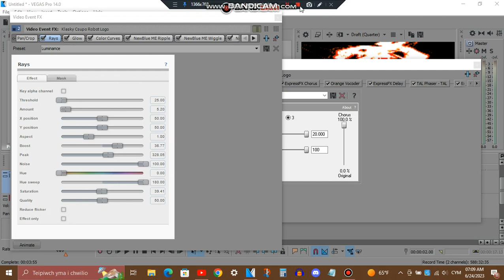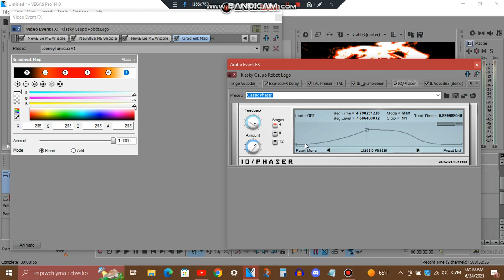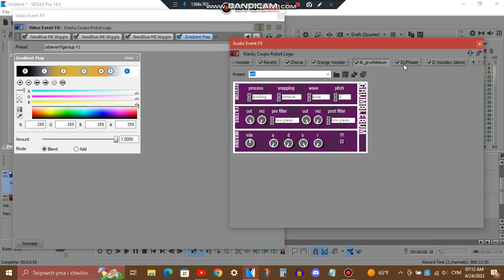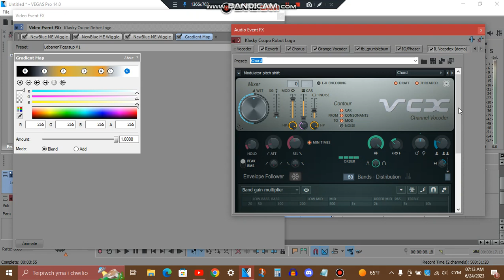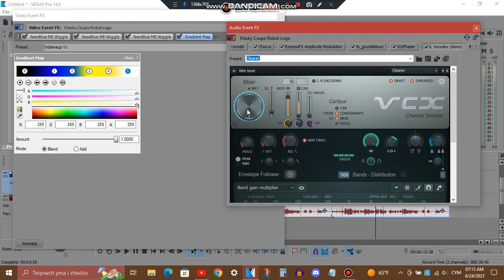How to make RedWelshDragon's 3 New Xups